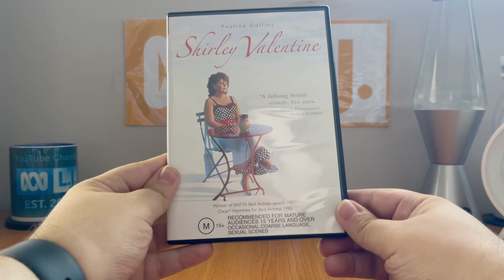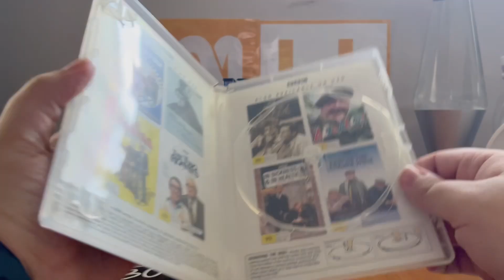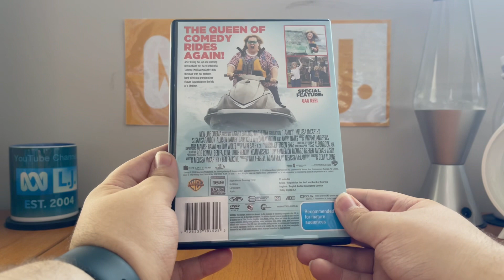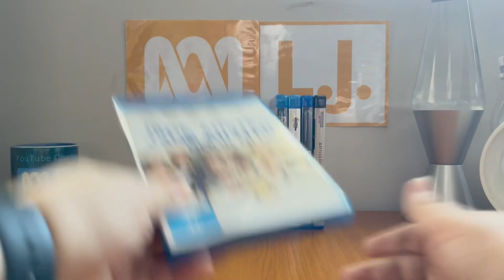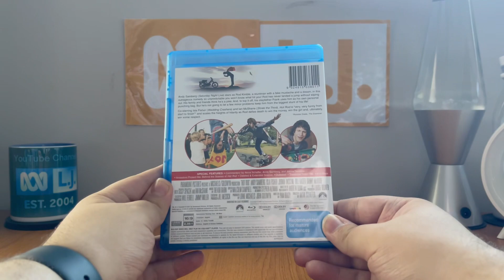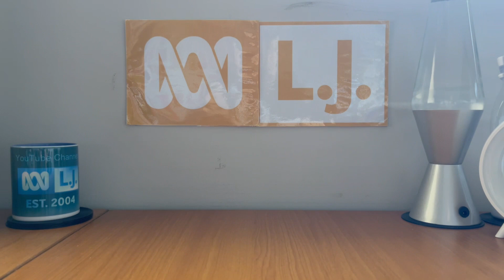DVD/Blu-Ray/4K Ultra HD Update - Tuesday 5 March 2024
Right after another bus trip from Parramatta to Castle Hill, I went down to JB Hi-Fi to buy a DVD, a Blu-Ray and a 4K Ultra HD. Also, when I got home (due to my VERY BAD diarrhea and I had to make it to the toilet straight away), I saw some packages that Anthony Stefanou sent me: inside the two are four DVD's and three Blu-Ray's!

PLEASE READ THE RULES IN THE DESCRIPTION BEFORE COMMENTING:
1. NO stealing videos without permission.
2. NO off-topic comments and/or requests.
3. NO copying my opinions on anything and/or plagiarism.
4. NO asking me when my upcoming projects are gonna be completed/released.